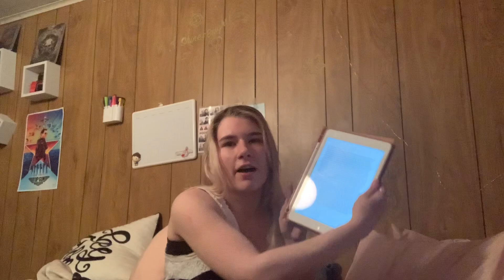MY REAL AND RAW THOUGHTS ON Eclipse -the book- 👀🤗 | Wrongturnober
MY REAL AND RAW THOUGHTS ON Eclipse -the book-
I enjoyed this book
5/5 on Good Reads